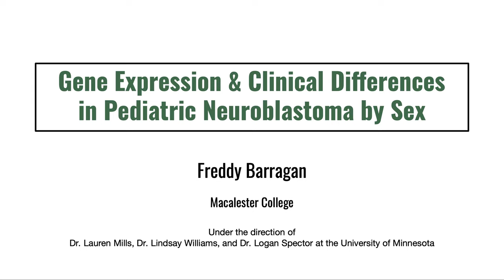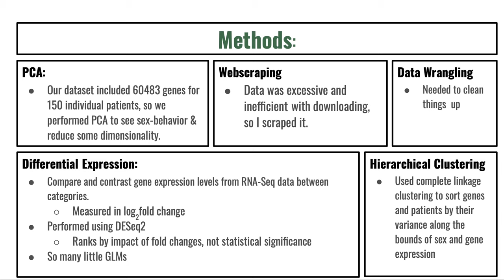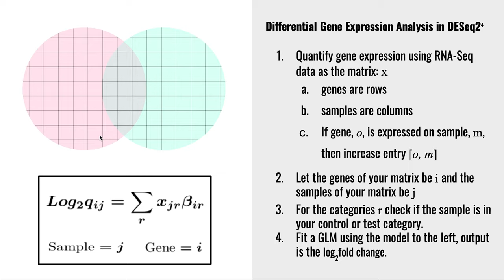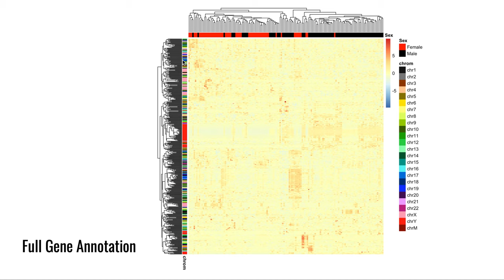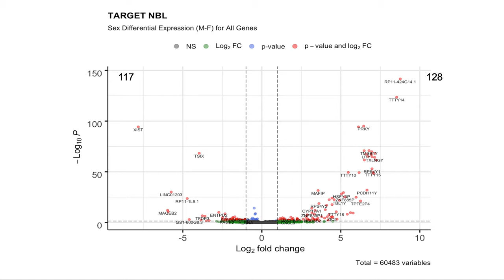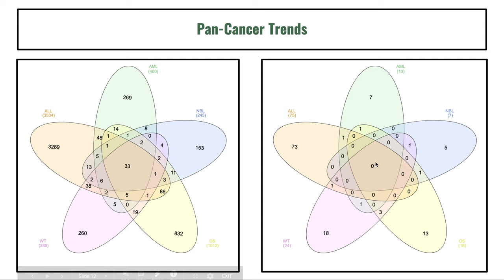Gene Expression & Clinical Differences in Neuroblastoma by Sex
Presented by:
Freddy Barragan (University of Minnesota)

Abstract:
Beyond heredity, there are no known risk factors of pediatric neuroblastoma, yet there are ostensible survival differences by sex. Our work was aimed at identifying and analyzing the genetic basis of these survival differences with methods from statistical genetics, bioinformatics, and epidemiology. Using genomic data from the NCI’s TARGET (Therapeutically Applicable Research to Generate Effective Treatments) database, we’ve identified 245 genes and 7 protein-coding genes which are differentially expressed between males and females with neuroblastoma. Identification utilized comparative logarithmic fold change (LFC) analysis, hierarchical clustering, and clinical statistics. This pipeline was then applied to 4 other pediatric cancers with the hopes of explaining or discovering genetic and clinical differences by sex. We consistently found differentially expressed protein and non-protein-coding genes in acute lymphoblastic leukemia, acute myeloid leukemia, osteosarcoma, and Wilms tumor.